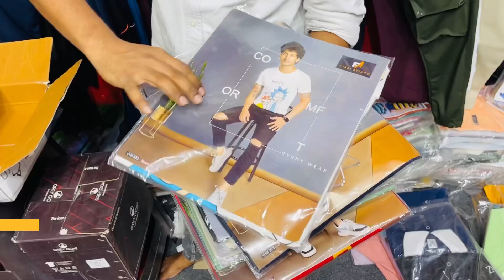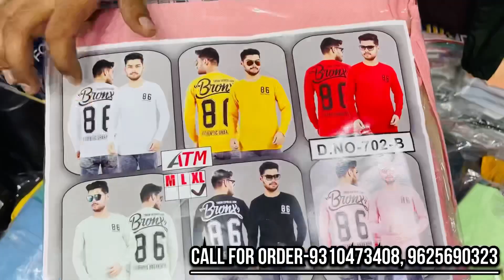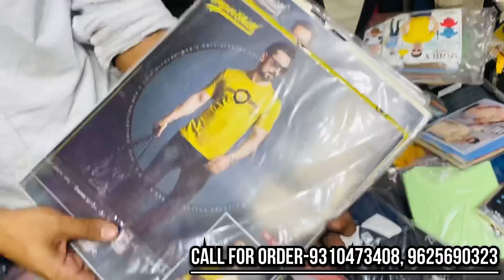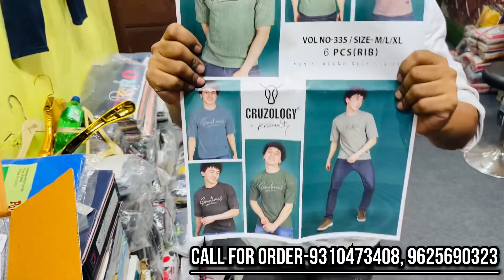Branded Lower Market DELHI | T-shirt Wholesale Market |Sport Lower T-shirt Wholesale Market In Delhi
Shop Name :- Vivan Garments

Shop Address :- 9/7457, Gurudwara Gali, New ICICI Bank ATM, Kailash Nagar, Gandhi Nagar, Delhi-110031

Nearest Metro Station :- Shastri Nagar

Hit Like.

Lots of ❤️

Only Call For Wholesale

kind of Bussiness.

tank road
gandhi nagar market,imported lower,lower manufacturer in delhi,oversize tshirts,relax fit tshirt,sweatshirts wholesale market,t shirt wholesale market in delhi,t-shirts wholesale market in delhi,tank road,trending tshirt,tshirt,tshirt manufacturer in delhi,tshirt business,tshirt factory,tshirt painting ideas with fabric paint,tshirt wholesale market in delhi,tshirts manufacturer in delhi,wholesale market in delhi